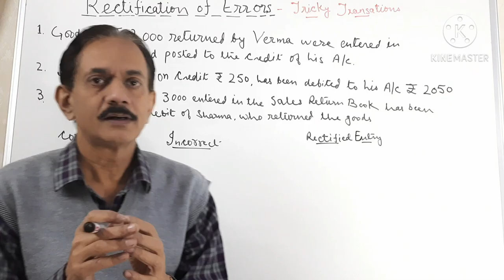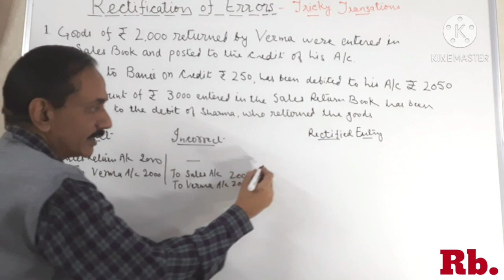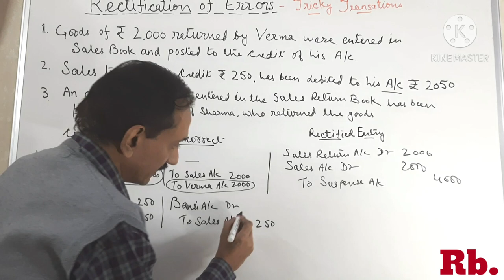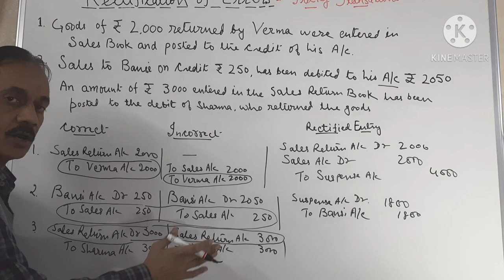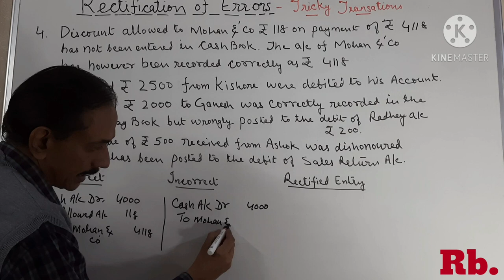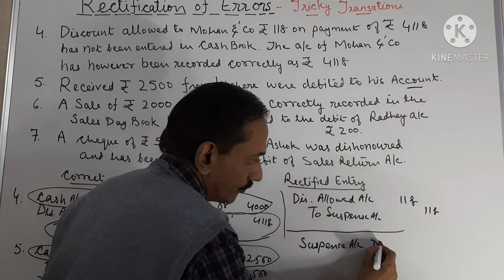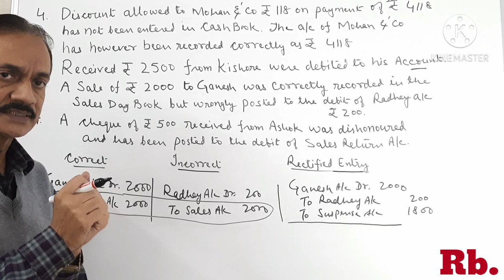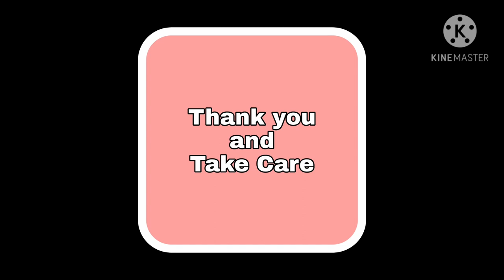#53.Rectification of Errors(Part-5).Some intresting & Tricky errors in transactions~Class 11,CA CPT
This video will apprise you, the kind of errors that happens unitentionally when you do the accounting job. I have illustrated some uncommon errors in accounting and explained the way to rectify them in very simple way.